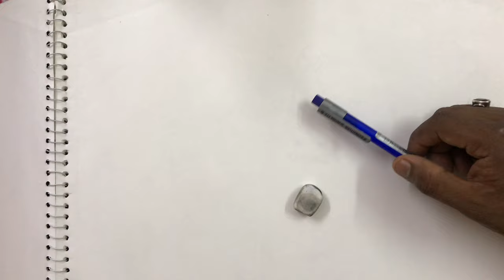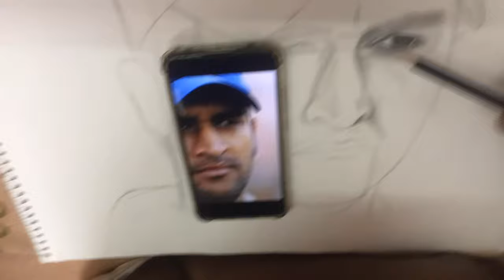M.S.Dhoni 🏏 painting / Pencil sketch /Indian cricket team captain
Hi guys i am supratik kolay i am from west bengal.I love to draw since i a kid basically its my hobby. But unfrotunetly i am civil engineer by profesion so i came to youtube to show you guys what i know.so i hope you guys enjoy and lurn somthing and support my channel by likeing and subscribeing.